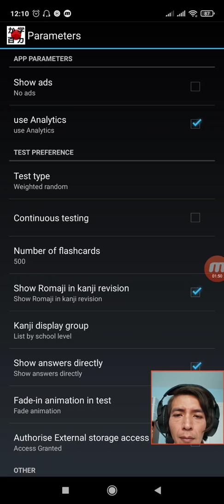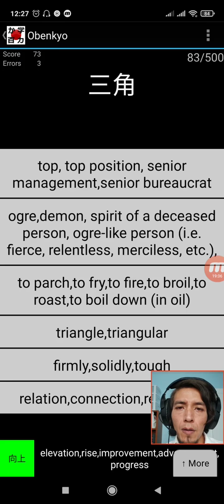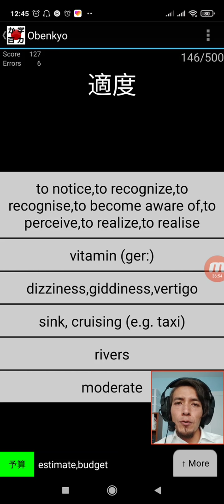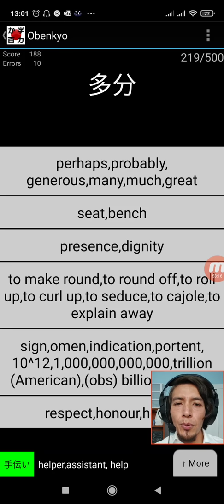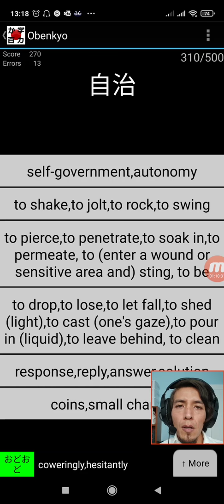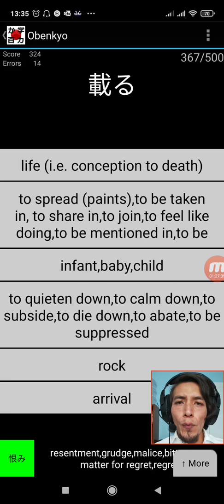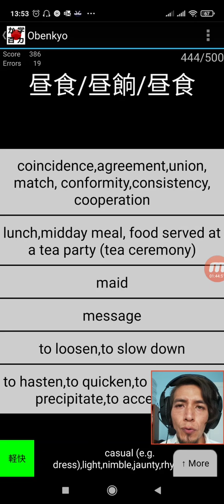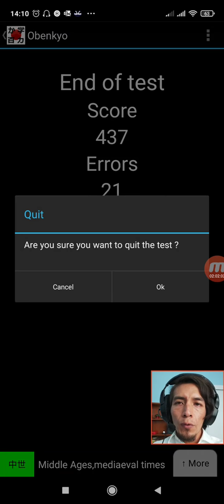Testing my Japanese JLPT N3/N2/N1 vocab (2020 version).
Just testing my proficiency in vocab since I could not apply for the actual exam this year due to the pandemic! I want to take the N2 exam if possible, got to practice more listening and writing.